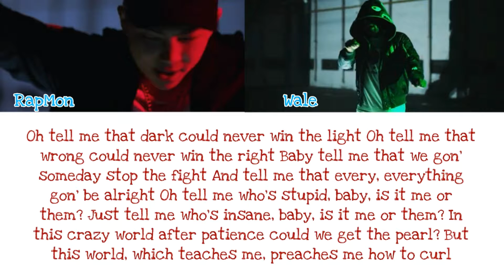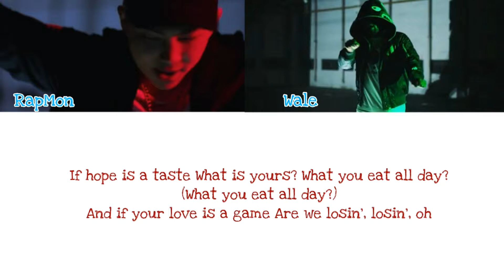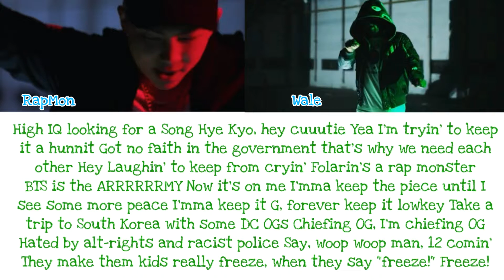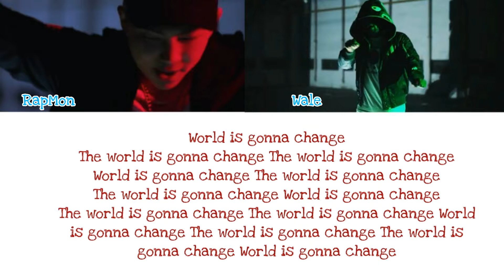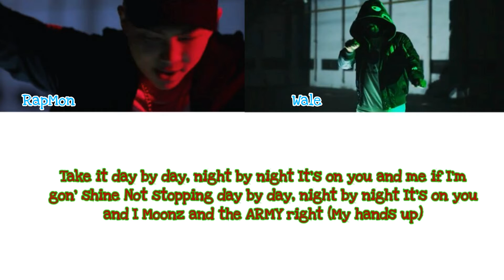RapMon ft. Wale [Color Coded Lyrics]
Rapmon:red
Wale:green